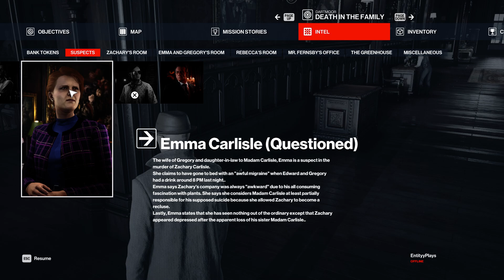Hitman 3 - Let's Play Mission 2 - Murder Mystery [No Commentary]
Hi, My name is Entity and I've been playing video games for years. I enjoy different game varieties but I usually enjoy it most when game has In-depth stories like RPG games and I also play MMORPG titles, Strategy games and I am also a fan of great Indie games like Stardew Valley. You can also suggest games to try out!